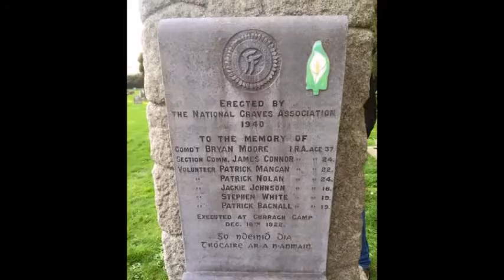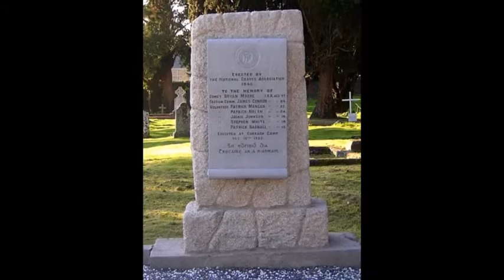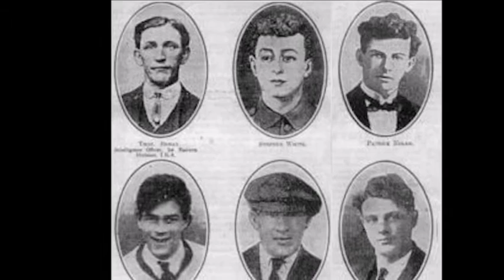Derek Warfield & The Young Wolfe Tones The Boys Of Kildare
As performed by Derek Warfield and The Young Wolfe Tones

This track is available now on "Call Of Erin"